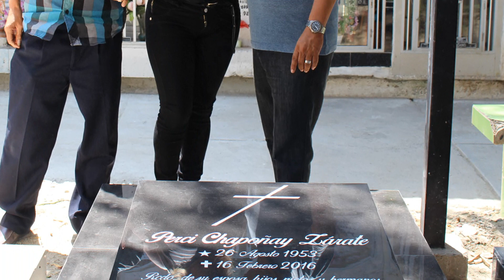MARTÍN PEREZ CARREÑO ex cantante de Armonía 10, visita a Percy Chapoñay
Cementerio Metropolitano, Piura-Perú, miércoles, 09 de agosto del 2017